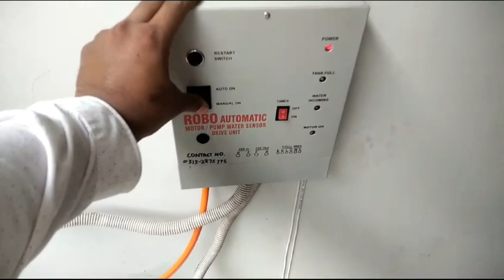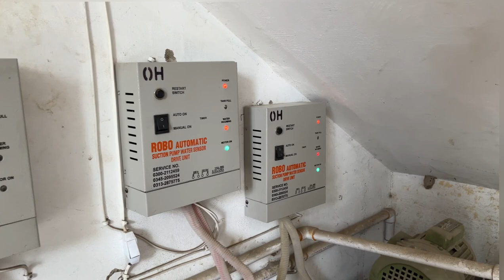Donkey pump automatic water sensor system . Easy installations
[Introduction]
"السلام علیکم دوستوں! ہمارے چینل پر خوش آمدید! آج ہم لے کر آئے ہیں ایک آسانی سے چلنے والی موٹر جو آپ کی راتوں کو سکون دینے والی ہے. چلیے شروع ہوتے ہیں!"

[Show the Automatic Motor]
"یہاں ہے ہماری آٹومیٹک موٹر جو آپ کی زندگی میں راتوں کو بہت آسان بنا دیتی ہے. یہ خود ہی چلتی ہے اور آپ کی پانی بھری ہوئی ٹینک کو دیکھ کر بند ہو جاتی ہے."

[Features]
"چلیں اس کی خصوصیات کو دیکھیں:

آٹومیٹک چلنا: یہ خود ہی چلتی ہے، آپ کو راتوں بھر جاگنے کی ضرورت نہیں ہوگی.
ٹینک بھرنے پر بند ہونا: جب آپکا ٹینک بھر جائے گا، یہ خود ہی بند ہو جائے گی.
راتوں کو آرام: آپ کو راتوں کو سکون سے سونے دیتی ہے، کیونکہ آپ کو اس پر یقین ہے کہ ٹینک بھر جانے کے بعد یہ خود بند ہو گی."
[Installation]
"اس کو انسٹال کرنا بھی بہت آسان ہے. آپکو صرف چند ہی قدموں میں یہ آٹومیٹک موٹر چلا لینے کا مزہ آئے گا."

[Benefits]
"تو، یہ آپ کو کیوں چاہئے؟

راتوں میں آرام: آپ کو راتوں کو بے فکر سونے دیتی ہے.
زیادہ کارگری: خود بند ہونے کی بنا پر بے ضروری بجلی کی خرچ نہیں ہو گا.
زندگی میں آسانی: آپ کو راتوں میں جگتے رہنے کی ضرورت نہیں ہوگی."
[Customer Testimonials]
"اور یہاں ہیں ہمارے خوش مزاج گاہک جو ہماری آٹومیٹک موٹر کی مدد سے راتوں کو بے تکلیف گزار رہے ہیں."

"اگر آپ بھی چاہتے ہیں کہ آپ کی زندگی میں راتوں کو سکون ملے، تو جلد ہی ہمارے لنک پر کلک کریں اور آپ کی آٹومیٹک موٹر حاصل کریں. ویڈیو کو لائک کریں، ہمارے چینل کو سبسکرائب کریں، اور بیل آئیکن دبا کر ہمیشہ کے لئے ہمارے ساتھ رہیں. شکریہ!"